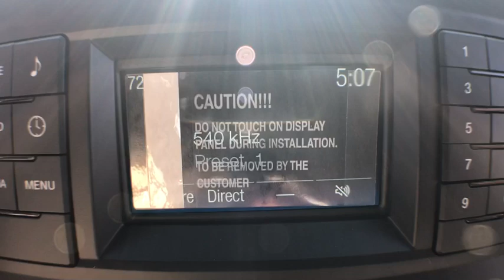2019 Ford F-150 Statesboro, Metter, Augusta, Dublin, Claxton, GA SF90022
Oxford White N 2019 Ford F-150 available in Statesboro, Georgia at J.C. Lewis Ford Statesboro. Servicing the Metter, Augusta, Dublin, Claxton, GA area.

Oxford White 2019 Ford F-150 XL RWD 6-Speed Automatic 3.3L V6 Ti-VCT 24V Price does not include Tax, Title and License fees; Price does include: $750 - Bonus Customer Cash. Exp. 04/01/2019, $750 - Ford Credit Retail Bonus Customer Cash. Exp. 04/01/2019